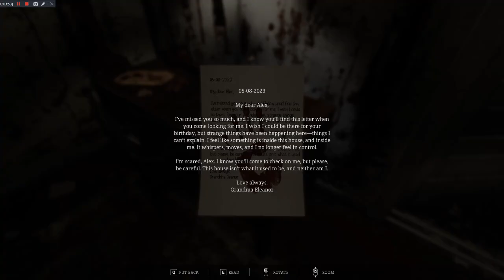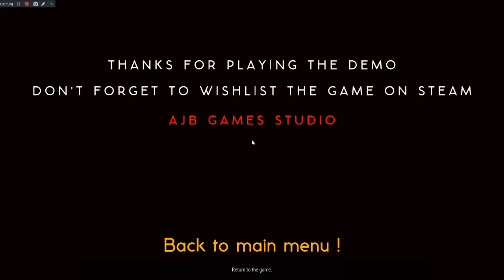UNCURSED Demo Gameplay (Grandma Is Not Okay)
Gameplay of UNCURSED Demo for PC with Live Commentary.